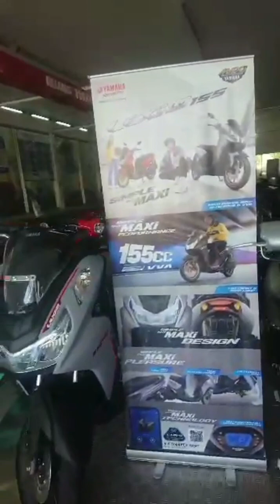Habis lebaran Motor baru yamaha bisa order area Cilacap, rangka kuat bukan rangka esaf